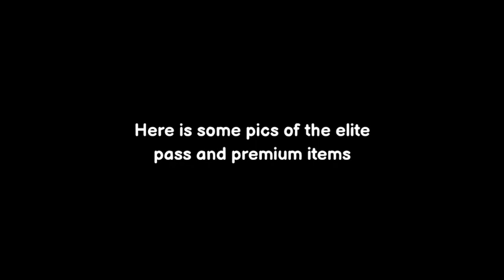New secret sky block elite pass leaked!!🤩🤩 [Blockman Go]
About:-
(About video)
Purpose:-
This video is only for fun and gaming purpose ❤
Fentam#3501
Searchs:-
Blockman go
Blockman go adventures bed wars
Blockman go mini games
Blockman go sky BLOCK
Blockman go sky royal
Blockman go TNT tag
Blockman go build battle
Blockman go update
Blockman go new props
Blockman go tips
Blockman go tricks
Blockman go tips and tricks
Blockman go new hack
Blockman go hack download
Blockman go new glitch
Blockman go new game
Blockman go unlimited gcubes hack
Blockman go Ugo
Blockman go alpha go
Blockman go new skin
Blockman go new version
Blockman go hide and seek
Blockman go clan war
Blockman go 1v1 bed wars
Blockman go bgtuber
Blockman go Leeching
Blockman go new Leeching duplicate glitch
ugo
bmgo
bmgo new event
bed wars tips and tricks
how to be pro in blockman go
bg
free gcubes
how to get leeching 3 in blockman go
Channels :-
fentam bg
chytik
Naomi bg
coldy
amaan bg
hela bg
ky bmgo
geronani bg
Tyler banks
IamNotDrunk
nawaz bg
Vines bg
Puteri po
Solvax bg
Taat bg
Titan bg
Naomi bg